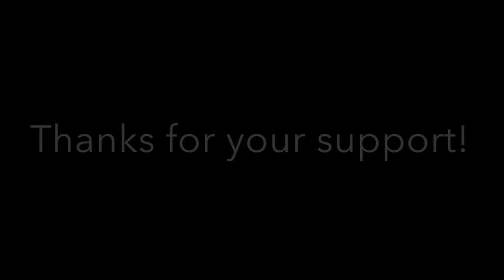How should I pair my breeders?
Racing pigeons loft update. A quick look at the breeding hens and cocks. Which racing pigeon pairs do you want to see back together again for 2023? Put in the comments your ideas for new pairings for the 2023 breeding season. We also get a look at the 2022 yearling cocks.